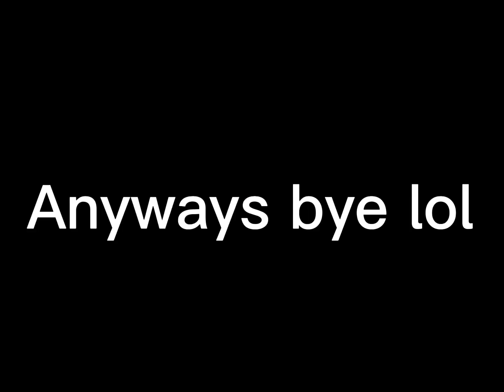Opening animal jam chests with ✨ tha cousin ✨